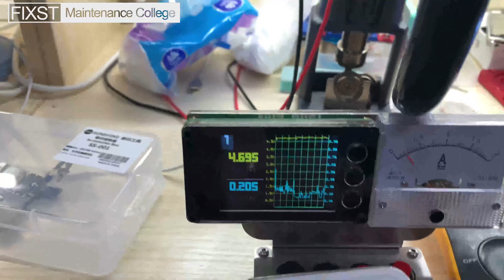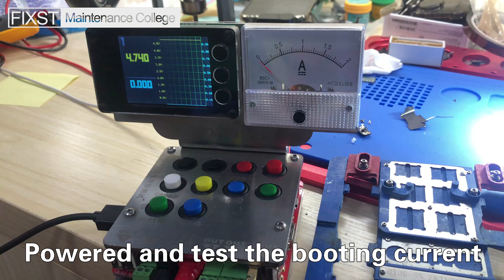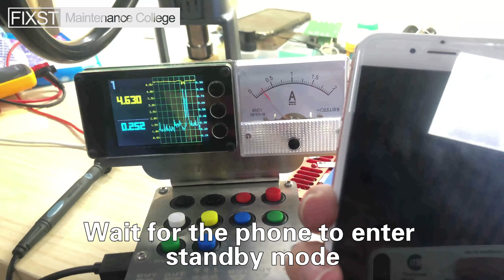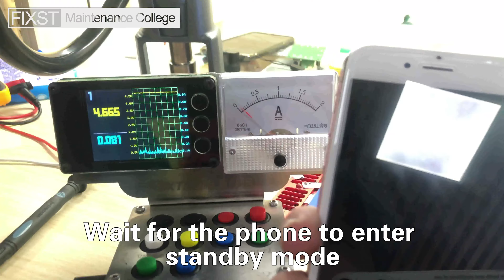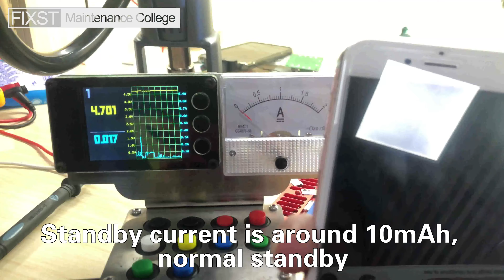Micro soldering/Look at the current response /Troubleshoot/ the skill of installed without reball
Look at the current response Troubleshoot
the skill of installed without reball